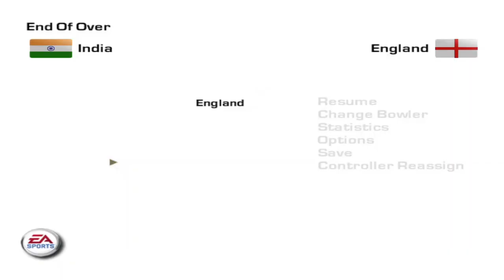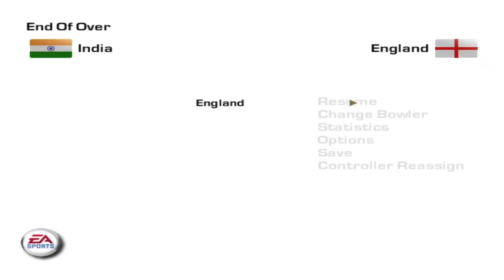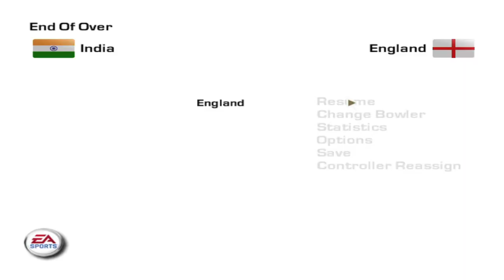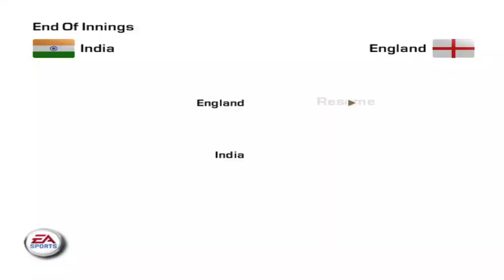India vs England 3rd ODI Highlights 2022 | ind vs eng 3rd odi highlights 2022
India vs England ODI T20 Highlights 2022 | ind vs eng 3rd odi highlights 2022 | IND vs ENG 3rd Odi | India tour of England |